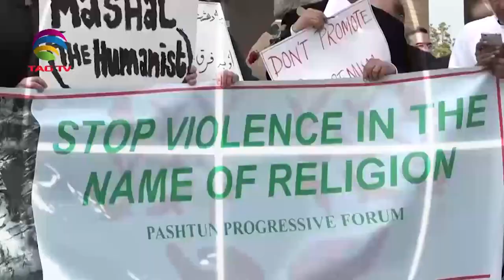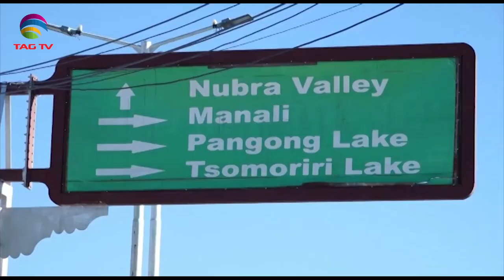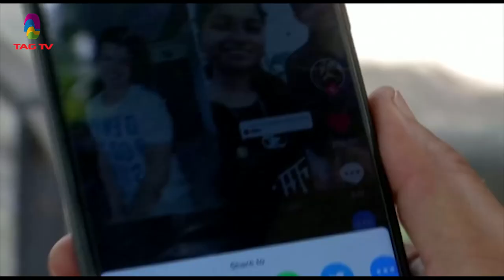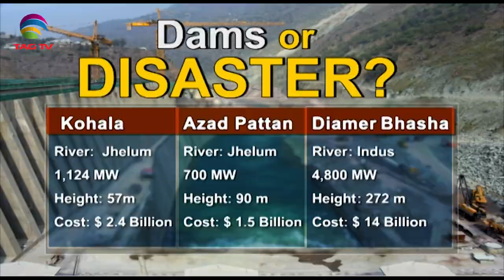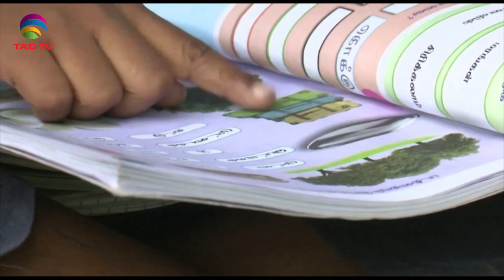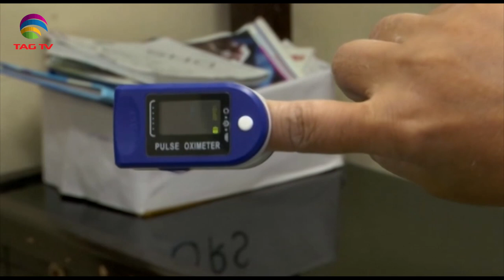South Asia Focus Sep 05, 2020 - South Asian Weekly News Show @TAG TV